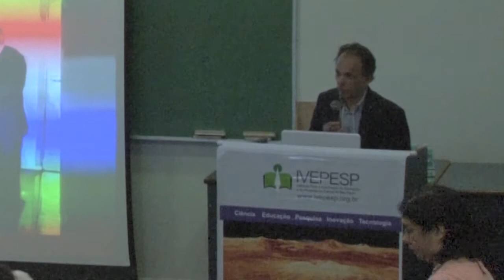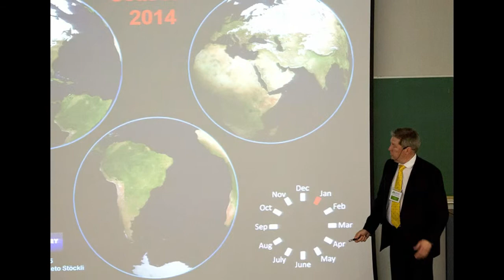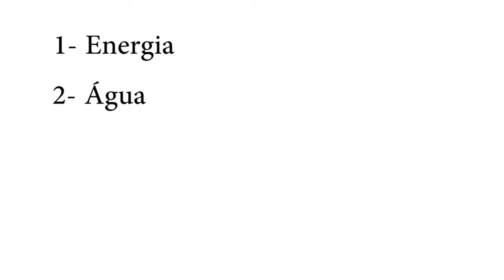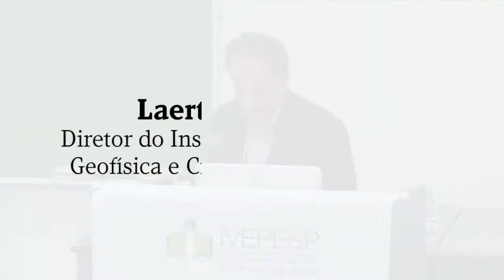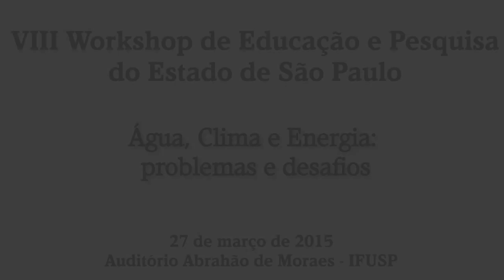VIII Workshop de Educação e Pesquisa do Estado de São Paulo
Abertura do VIII Workshop de Educação e Pesquisa do Estado de São Paulo, sob o tema:  'Água, Clima e Energia: Problemas e Desafios, organizado pelo IVEPESP - Instituto para a Valorização da Educação e Pesquisa do Estado de São Paulo. Neste vídeo, o professor Hélio Dias, do Instituto de Física da USP e presidente do IVEPESP, juntamente com Adalberto Fazzio, diretor do IFUSP, Laerte Sodré Jr., diretor do IAGUSP, e Julio Cezar Durigan, reitor da Unesp e vice-presidente de Ensino e Pesquisa do Ivepesp, falam da importância dos temas debatidos e da relevância de se definir novas políticas e pesquisas nas áreas abrangidas pelo tema.